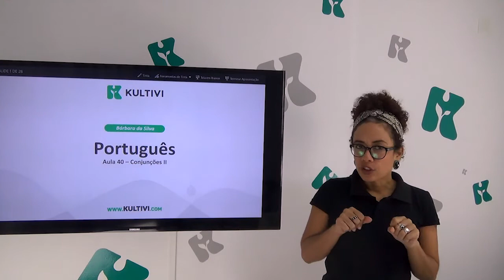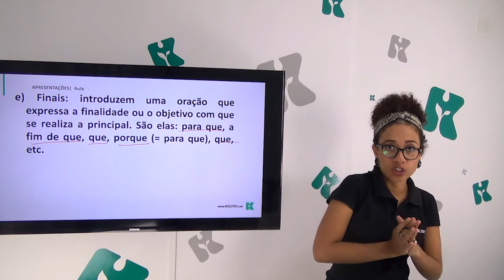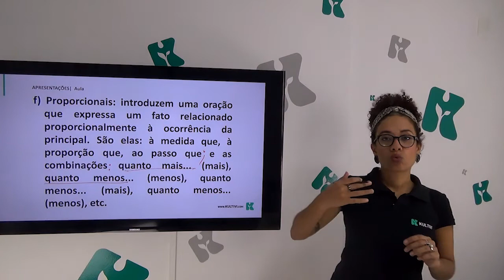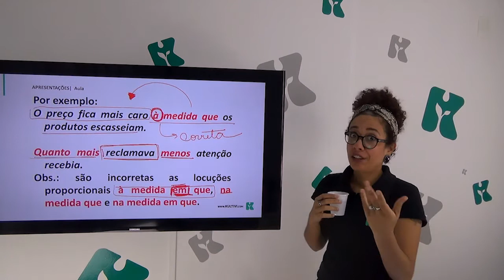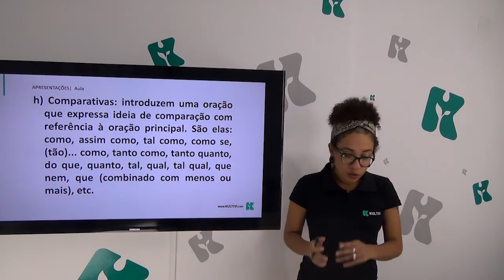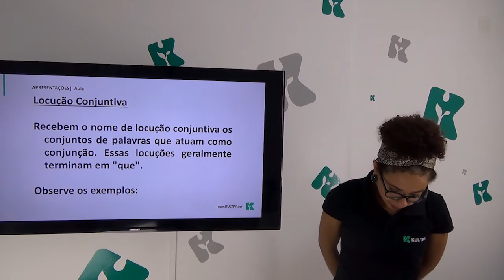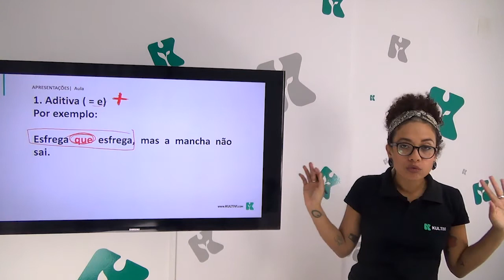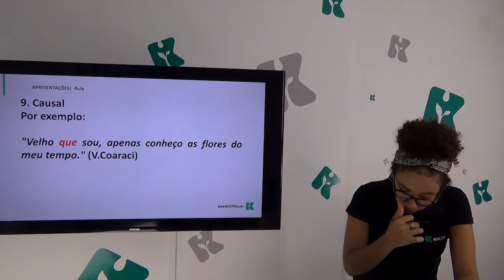Português | ENEM - Conjunções II | CURSO GRATUITO COMPLETO